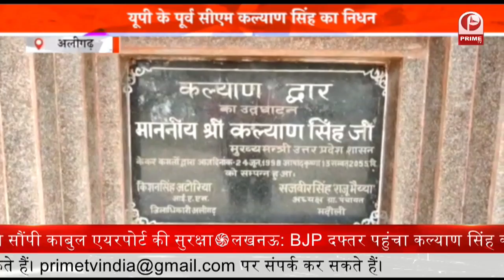मेडिकल स्टोर पर बेची जा रहीं नशीली दवाएं || Prime Tv